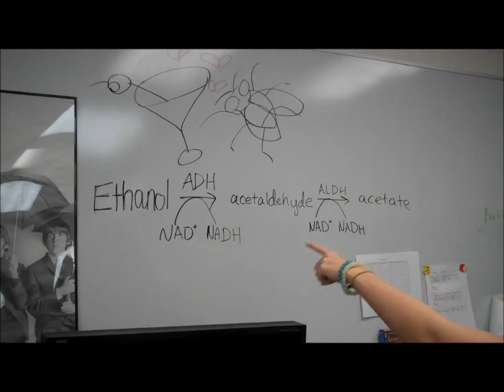Drosophila, baby! - Genetics Call Me Maybe Parody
Drosophila, Baby